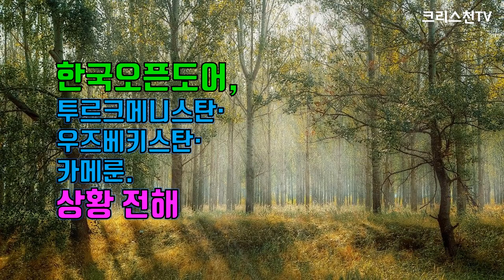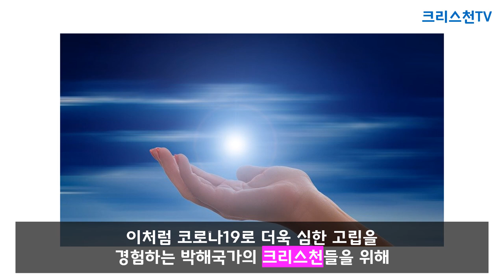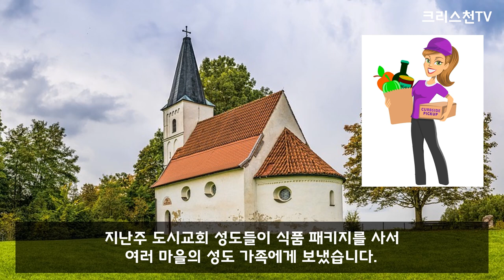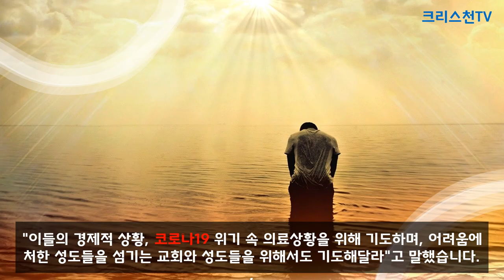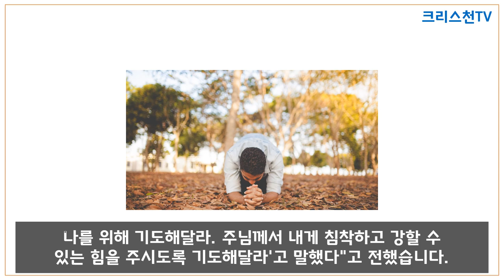[크리스천튜브] 코로나19로 박해국가에서 생필품 지원 못 받는 기독교인들. 박해국가: 투르크메니스탄, 우즈베키스탄, 카메룬!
코로나19로 인해 투르크메니스탄, 우즈베키스탄, 카메룬 등에서 핍박과 박해를 받고 있는 크리스천들을 기억하고, 후원하고, 기도해 주시면 감사하겠습니다!